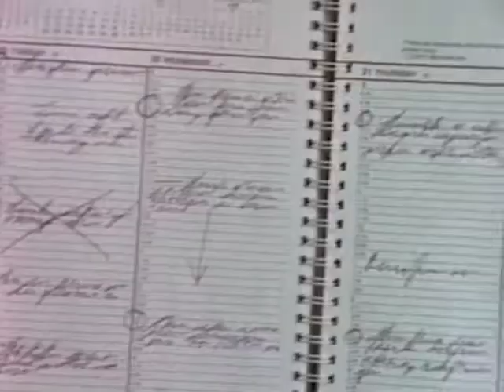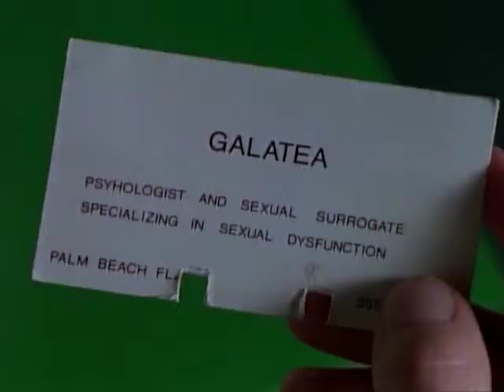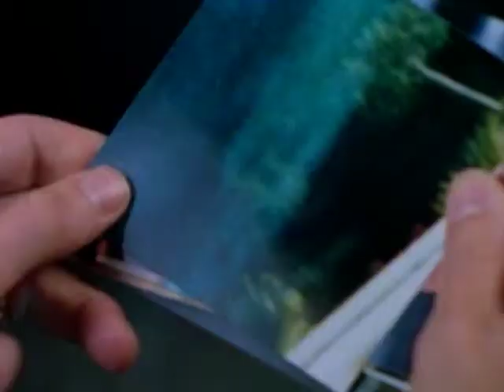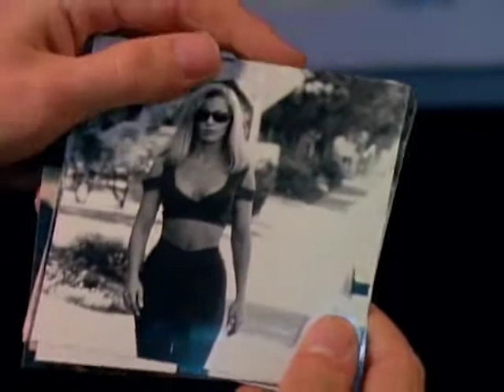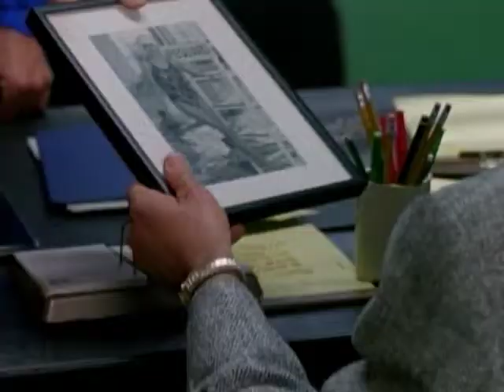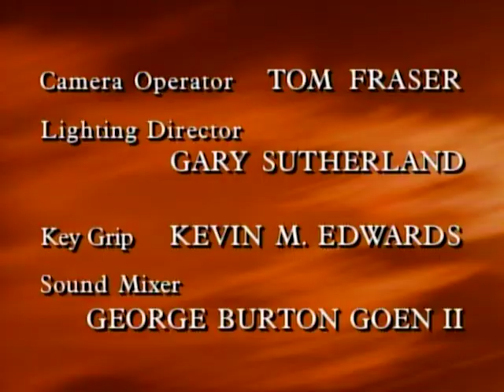Silk Stalkings - Season 3, Episode 20 - The Deep End - Full Episode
Chris and Lipschitz investigate the death of a porn magazine magnate.